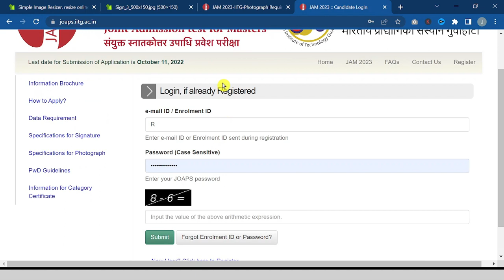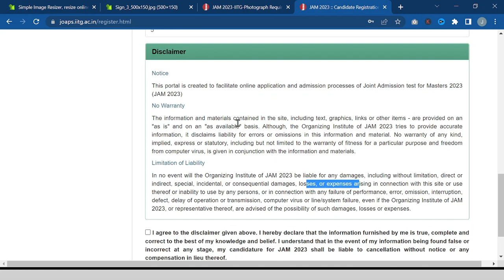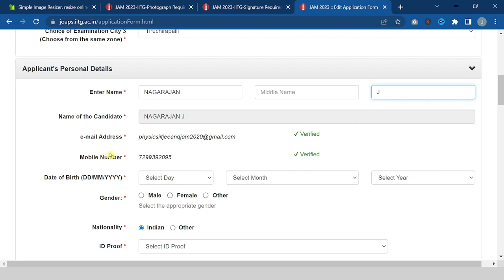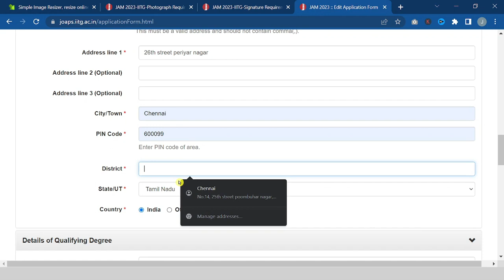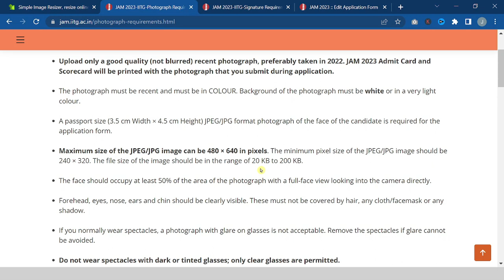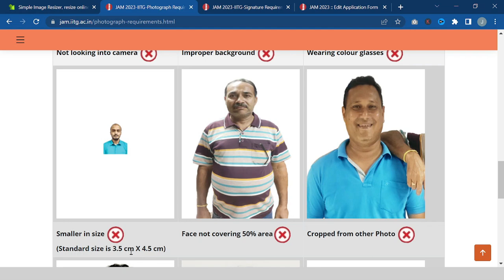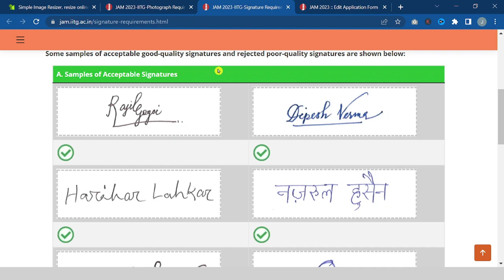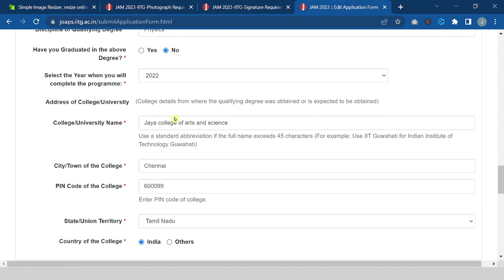IIT JAM Application Form filling Procedure 2023 IITs IISERs NITs MSc entrance exam | how to fill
In this video, I have shown live how to fill iit jam 2023 application form

To Join my classes for IIT JAM Physics exam (tamil)  in current batch 2023 call me or WhatsApp PH: 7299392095
Poster for IIT Jam course admission: